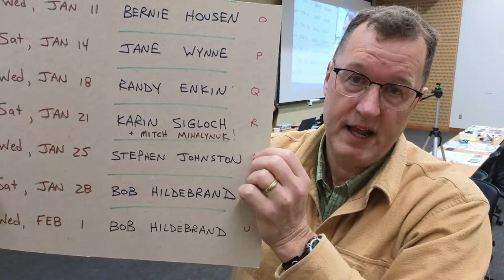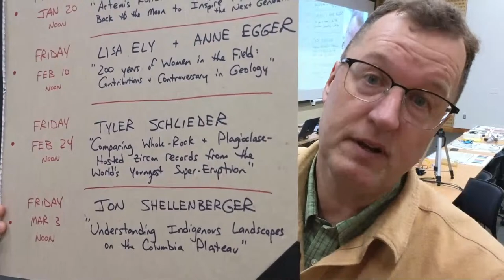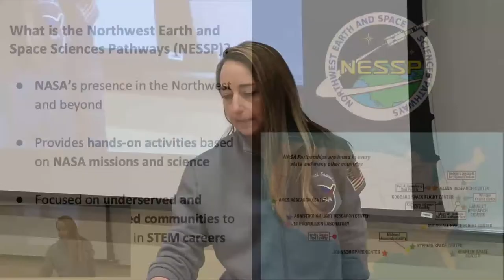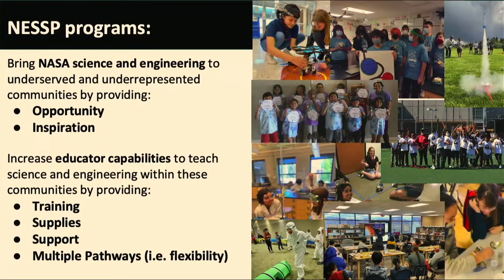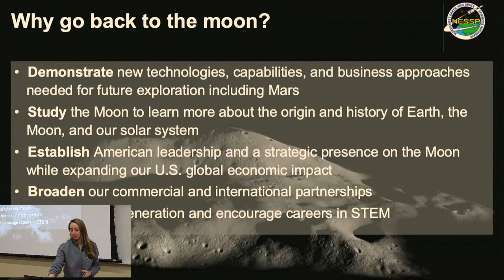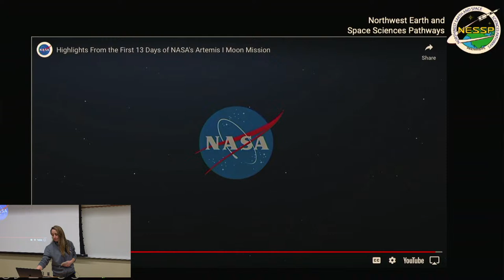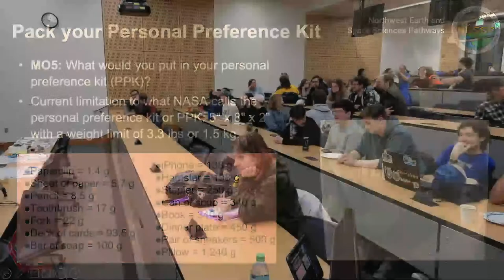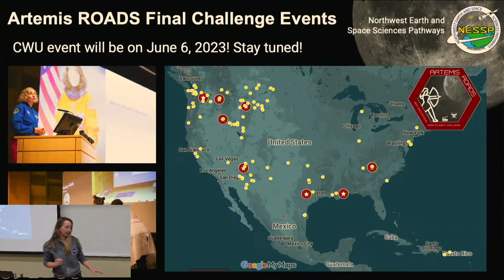Artemis ROADS: Using NASA's Mission to Inspire the Next Generation - Darci Snowden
CWU's Darci Snowden gives a talk to the CWU Geology Department.  Central Washington University.  Ellensburg, Washington, USA.  Friday, January 20, 2023.